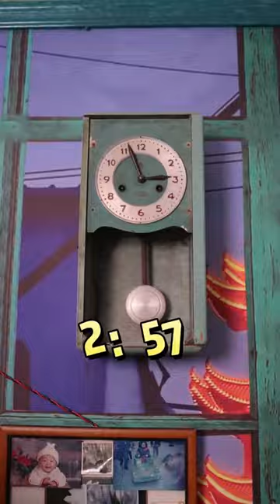小搪瓷姊姊給小月月做的下午茶，也太好吃了吧！ 巧克力甜甜圈，烤榴槤~竟然還有美人魚海苔湯！ ！搞笑